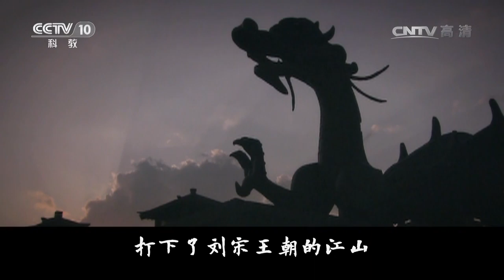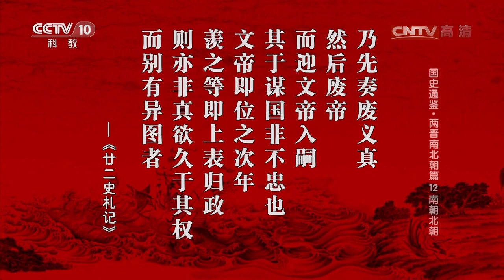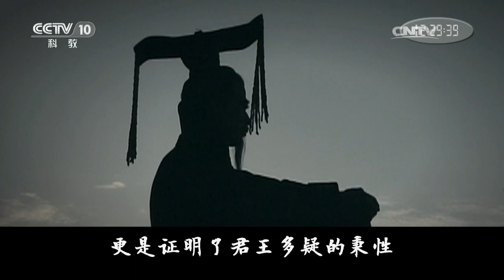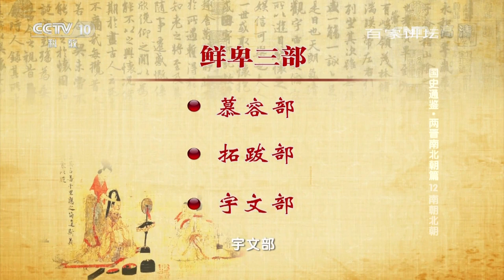《百家讲坛》 20170102 国史通鉴·两晋南北朝篇（12）南朝北朝 | CCTV